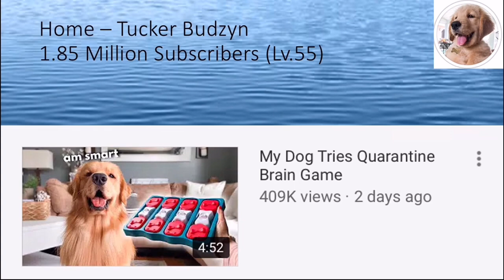Roblox Super Roblox Kart #13